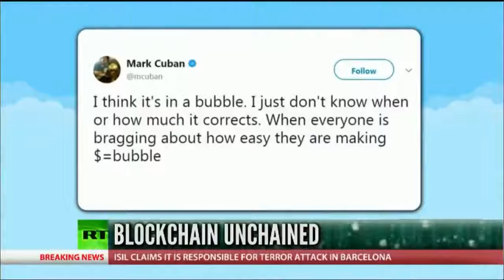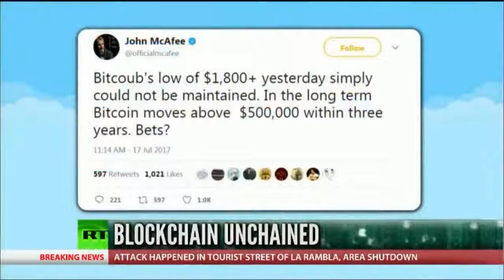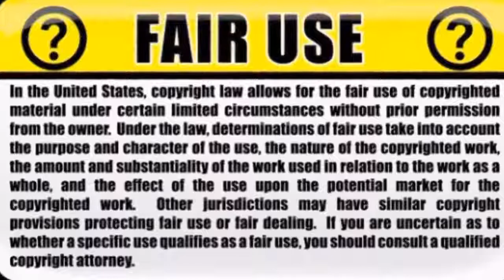Digital Money to replace Fiat Money?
2020 US President candidate and internet security expert John McAfee talks Bitcoin and cryptocurrencies on Live Tv.